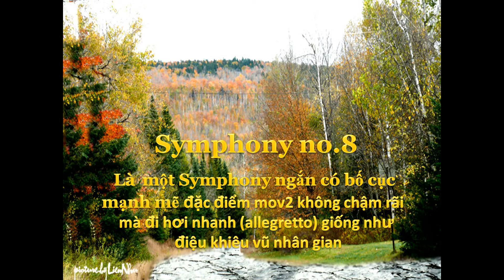Beethoven Symphony no 8 -mov 2 - LienNhu